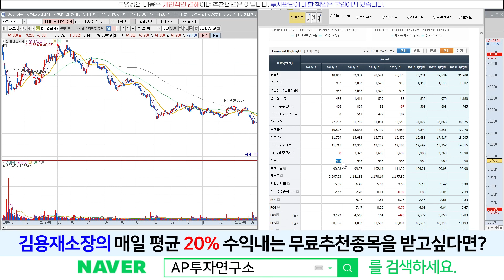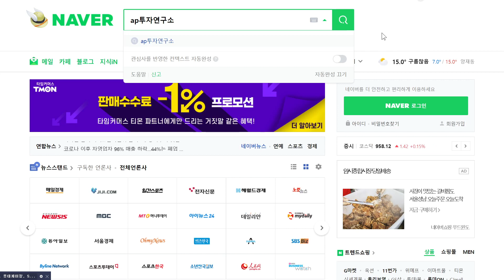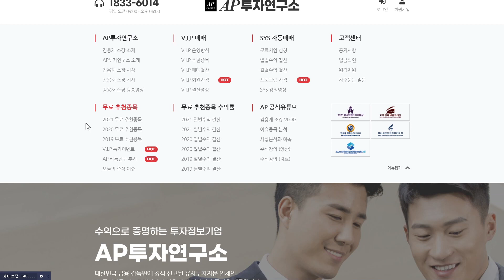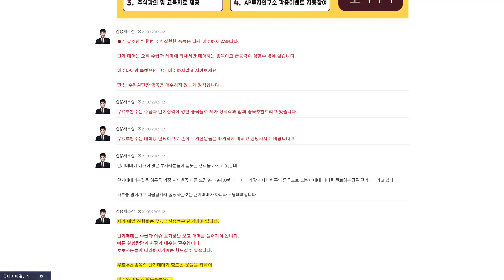현대건설기계(267270)- 이제 내가 갈때 됐지~ 맞지?